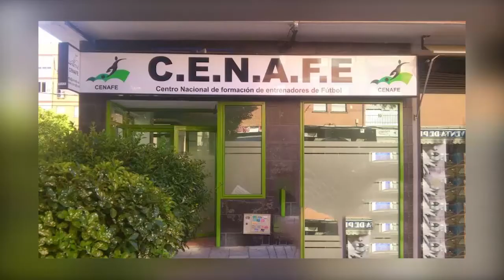Área Técnica pgm 17 07/01/2015 - Imagine TV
Área Técnica, programa dedicado al fútbol madrileño cada martes en Imagine TV a las 23:00 presentado por Isaac Fouto.